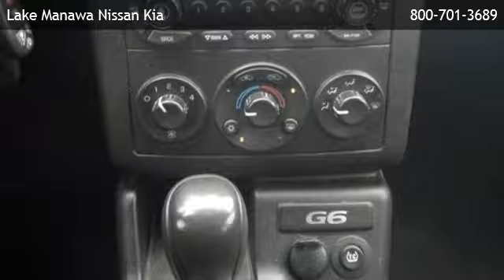2005 Pontiac G6 - Omaha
is offering a 2005 Pontiac G6  in Council Bluffs, IA.

Stock Number: 131151A
Engine: 3.5L V6
Transmission: Automatic 4-Speed
Exterior Color: Red
Mileage: 133759

automatic 4-speed 3.5l v6 front wheel drive bucket seats cruise control rear bench seat a/c adjustable steering wheel engine immobilizer gasoline fuel power door locks power steering power windows